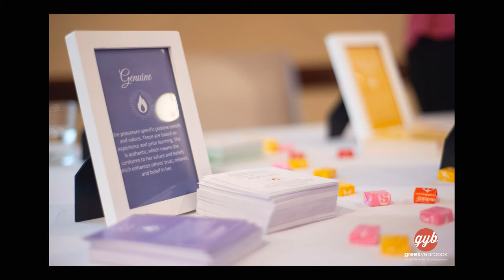42nd National Convention Recap: Photo Slideshow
Fun photos from Alpha Sigma Tau's 42nd National Convention in Pittsburgh, PA!